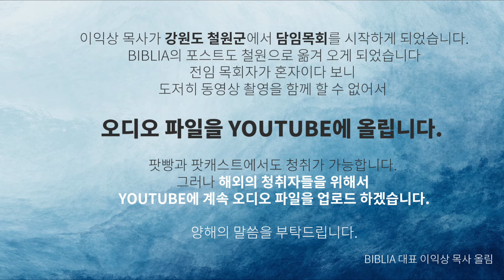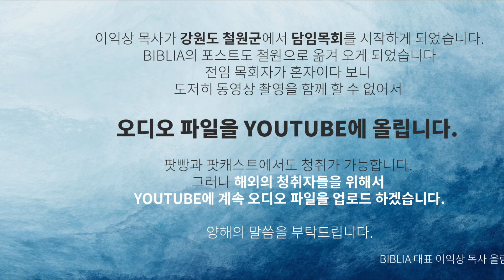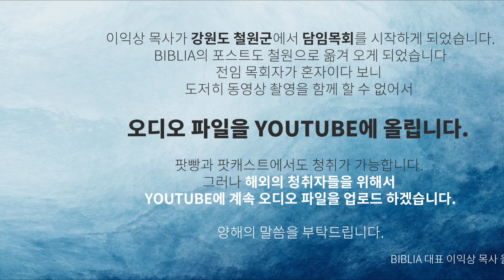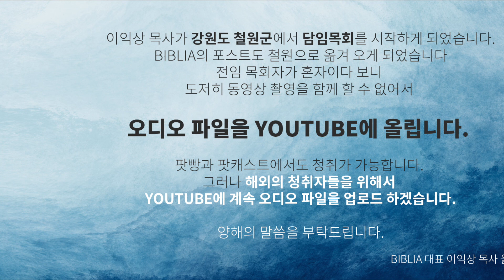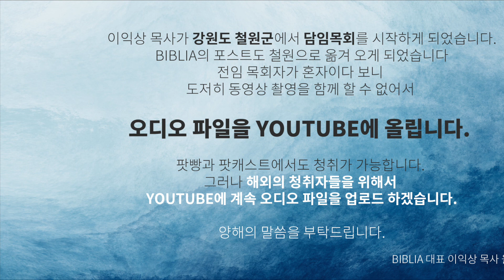[팟캐스트 비블리아] 135화 - 사무엘하 2장: 분열왕국, 정치 9단 다윗과 허수아비 이스보셋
00:00 인트로
00:28 잡담 시작
10:05 댓글 소개
26:26 책소개: 복음은 그런게 아닙니다
29:56 다윗은 정치적인 사람이었다: 사무엘을 기록한 신명기적 신학을 가진 역사가(DtrH)는 다윗을 보호하기 위해서 노력하였다.
32:48 사울이 죽은 뒤, 왕국이 둘로 나뉘어 진다.
35:23 다윗은 헤브론으로 간다. 왜? 다윗의 정치적 속셈 - 다윗이 정말 순수하게 사랑한 사람이 있었을까?
38:08 다윗은 정치적 쿠데타의 주범이었다? 아히노암은 누구?  (Feat 삼하 12:8)
50:27 친 베냐민 지파의 길르앗 야베스 사람들에게 전령을 보내다. 왜? 다윗의 예민한 정치력
1:01:37 이스보셋을 왕으로 삼은 사람은 아브넬이다. 그리고 기브아에서 마하나임으로 수도를 옮기다. 아브넬은 누구인가? 그런데… 이스보셋? vs 에스바알?
1:05:30 이스보셋의 통치 해수와 다윗의 통치 해수는 왜 다른가?